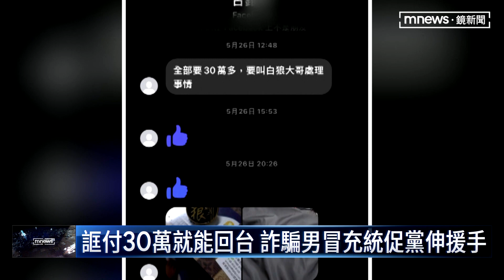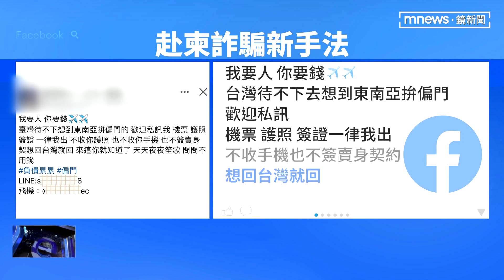赴柬打工遭囚禁毆打！ 妙齡女求援險遭敲竹槓｜鏡新聞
持續追蹤柬浦寨詐騙案，有被害人透露，他們在逃回台灣前，曾經有自稱是統促黨的成員，自稱能幫忙疏通，但是要收高額的費用，最後讓被害人擔心又被騙一次，所以沒有誤上賊船，另外有律師發現，在詐騙集團推出新的徵人廣告，還強調會讓你「隨時可回台」，就讓律師開酸，不知道是活體回台，還是裝在骨灰罈裡，被運回台灣。